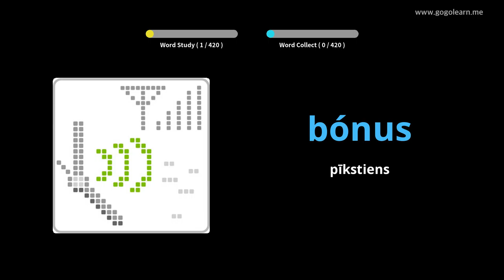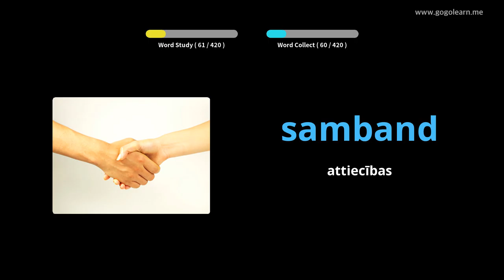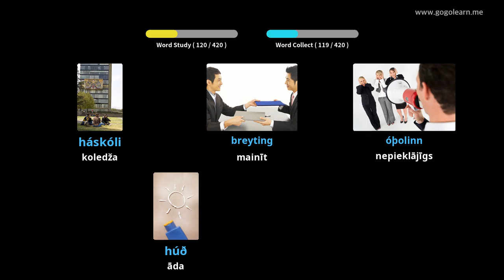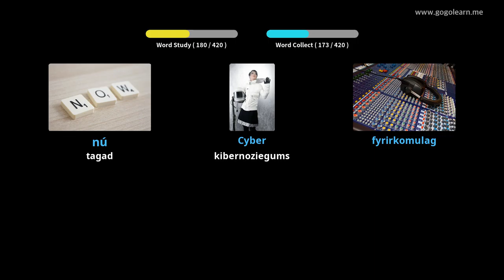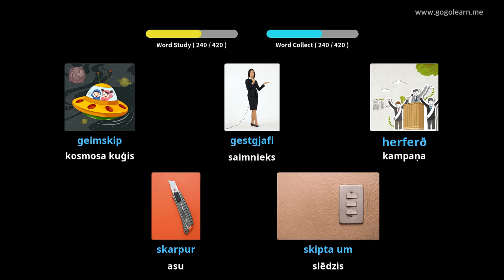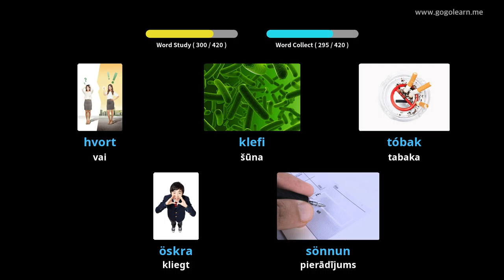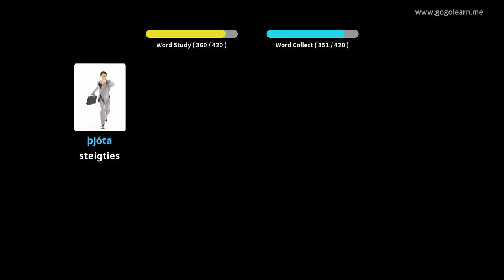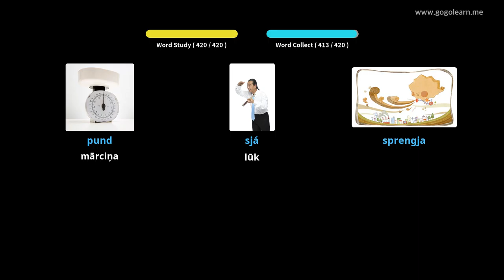Islandes Vārdnīcas 3. vidusskola | Golearn